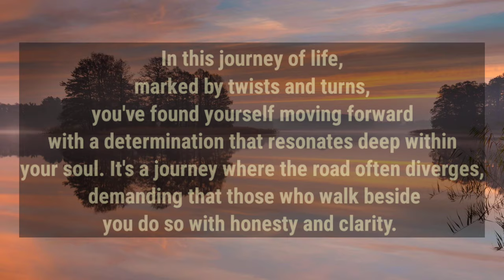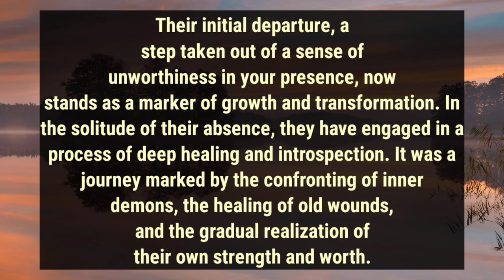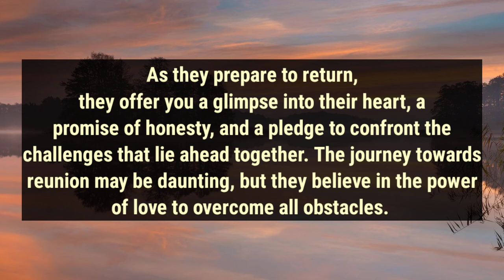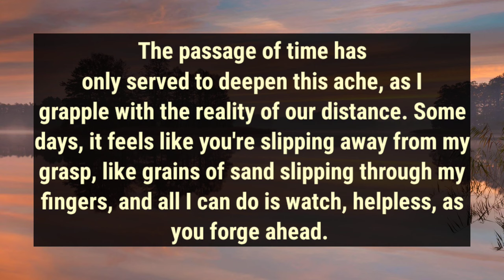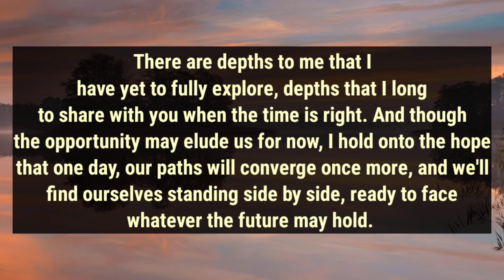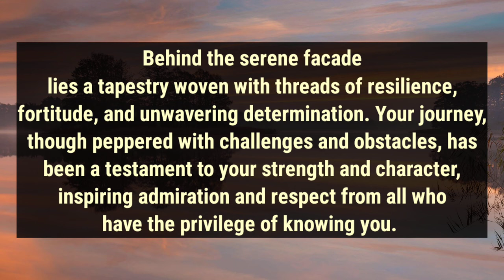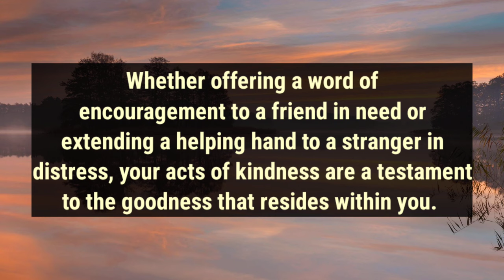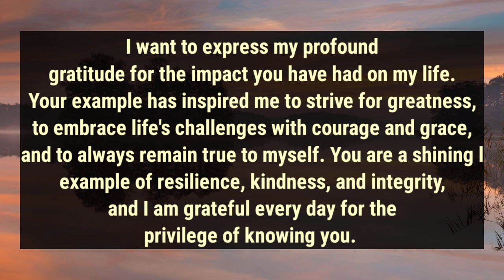THIRD PARTY IS BURNING WITH ANGER FROM WITHIN BECAUSE YOUR PERSON STILL UNDERSTAND YOUR FEELINGS..😱😭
divine feminine
twin flame